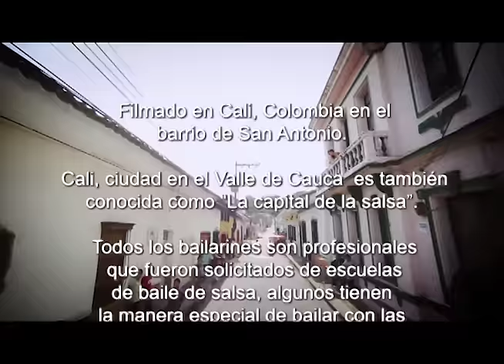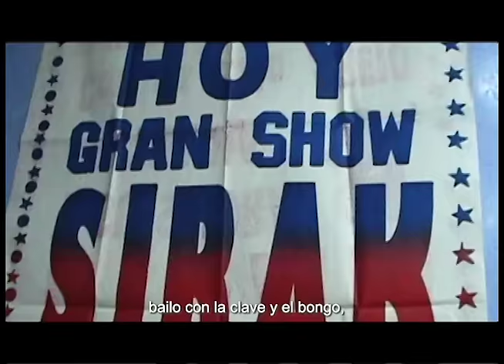Sirak Baloyan - AREIO (Salsa) ¡El Éxito de Salsa que Tienes que Escuchar!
🎶 Areio - ¡El Éxito de Salsa que Tienes que Escuchar! 🎶

"Areio," el  éxito de Sirak Baloyan, te invita a disfrutar de la auténtica energía de la salsa. Con su ritmo vibrante y su sabor latino inigualable, esta canción se ha convertido en un himno en las pistas de baile. Desde el primer acorde, Areio captura la esencia de la música latina, con un ritmo contagioso que te hará levantarte y moverte sin parar. 🔥💃

¿Listo para sentir el sabor de la salsa en su máximo esplendor?
Areio es una celebración de la alegría y la pasión del baile, una canción pensada para transportarte a un lugar lleno de ritmo, vida y emoción. Las letras y el ritmo de Sirak Baloyan son un tributo al espíritu de la salsa, perfecto para cualquier fiesta o momento de celebración.

🔔 ¿Te encantó "Areio"?